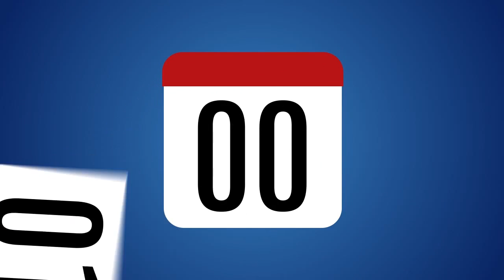Kinetic Typography Destruction of the People of Lut AS ᴴᴰ